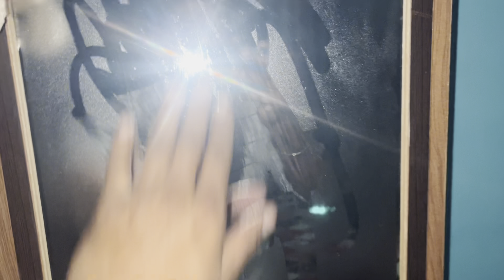Har Saturday lag di hai sabji mandi aerocity mohali block E bich opp mohali city center